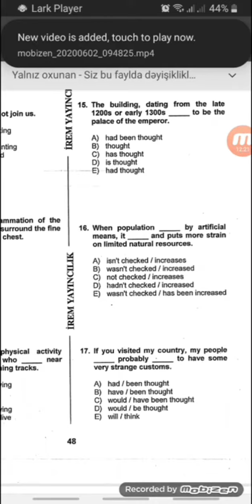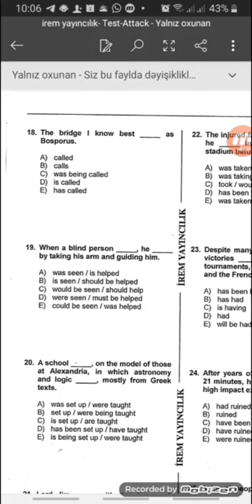Şəhla müəllimə İngilis dili-3 ədəd sual izahı